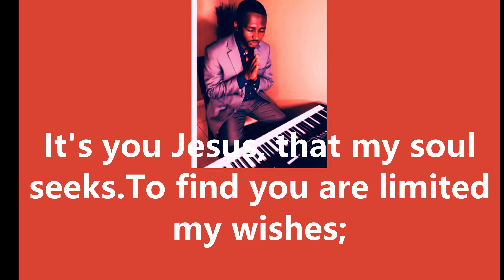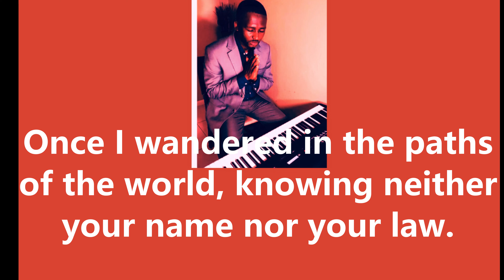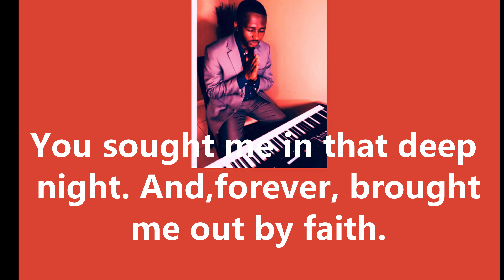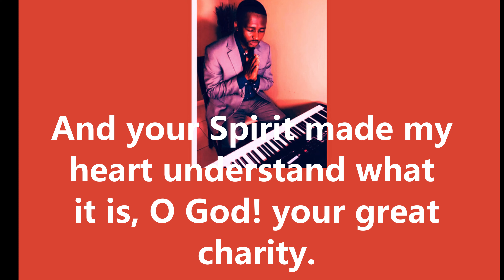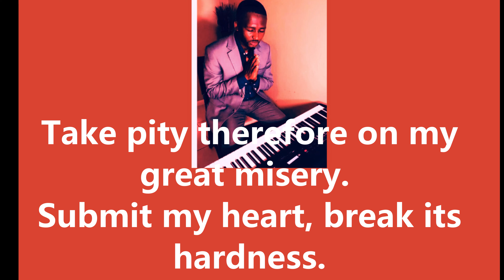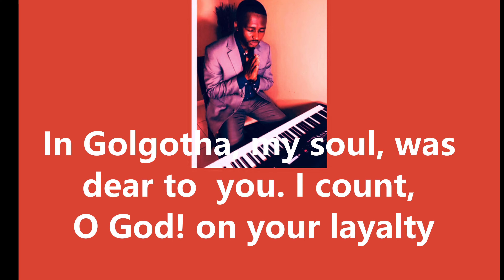C'est toi, Jesus, que recherche mon âme- Voix—hymnes et louanges #285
1
C’est toi, Jésus, que recherche mon âme,
À te trouver se bornent mes souhaits;
C’est ton regard que sur moi je réclame ;
Rends-moi, Seigneur!
Rends-moi ta douce paix!

2
Jadis j’errais dans les sentiers du monde,
Ne connaissant ni ton nom, ni ta loi.
Tu me cherchas dans cette nuit profonde,
Et, pour toujours, m’en tiras par la foi.

3
Ta voix d’amour, à moi se fit entendre;
J’appris alors que tu m’as racheté.
Et ton Esprit à mon coeur fit comprendre
Ce qu’est, ô Dieu! ta grande charité.

4
Depuis ce jour, ta longue patience
A supporté mes nombreuses tièdeurs.
Je t’ai quitté, mais toujours ta clémence
A prévalu sur mes folles erreurs.
5
Prends donc pitié de ma grande misère,
Soumets mon coeur, brise sa dureté.
À Golgotha, mon âme, te fut chère.
Je compte, ô Dieu! sur ta fidélité.